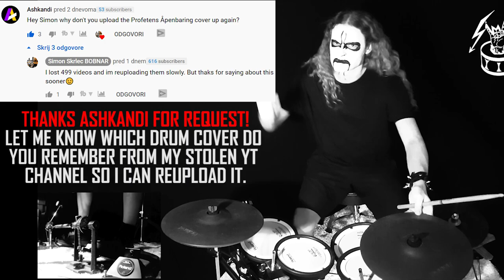NORWEGIAN black metal band GORGOROTH - Profetens Apenbaring drum cover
Norwegian Black metal drum cover of Black metal gods Gorgoroth. Drumming to Song Profetens Apenbaring from Norwegian black metal band gorgoroth, album Under the Sign of Hell.

NorwegianBlackMetalBand gorgoroth discography

◄Instinctus Bestialis 2015
Radix Malorum
Dionysian Rite
Ad Omnipotens Aeterne Diabolus
Come Night
Burn in His Light
Rage
Kala Brahman
Awakening"

◄Quantos Possunt ad Satanitatem Trahunt (2009)
Aneuthanasia
"Prayer"
"Rebirth"
"Building a Man"
"New Breed"
"Cleansing Fire"
"Human Sacrifice"
"Satan-Prometheus"
"Introibo ad Alatare Satanas"

◄Ad Majorem Sathanas Gloriam (2006)
Wound upon Wound
Carving a Giant"
"God Seed (Twilight of the Idols)"
"Sign of an Open Eye"
"White Seed"
"Exit"
"Untamed Forces"
"Prosperity and Beauty"

◄Twilight of the Idols (2003)
Procreating Satan
Proclaiming Mercy - Damaging Instinct of Man
Exit - Through Carved Stones
Teeth Grinding
Forces of Satan Storms" (Infernus)
Blod og minne
Of Ice and Movement...
Domine in Virtute tua Laetabitur Rex

◄Incipit Satan (2000)
Incipit Satan
"A World to Win"
"Litani til Satan"
"Unchain My Heart!!!"
"An Excerpt of X"
"Ein eim av blod og helvetesild"
"Will to Power"
"When Love Rages Wild in My Heart"

◄Destroyer or About How to Philosophize with the Hammer (1998)
Destroyer
"Open the Gates"
"The Devil, the Sinner and His Journey"
"Om kristen og jødisk tru" (About Christian and Jewish Faith)
"På slagmark langt mot nord" (On Battlefields Far North)
"Blodoffer" (Blood Offering)
"The Virginborn"
"Slottet i det fjerne" (Darkthrone cover)

◄Under the Sign of Hell (1997)
"Revelation of Doom"
"Krig"
"Funeral Procession"
"Profetens åpenbaring"
"Ødeleggelse og undergang"
"Blood Stains the Circle"
"The Rite of Infernal Invocation"
"The Devil Is Calling

◄Antichrist (1996)
En stram lukt av kristent blod" (A Rank Smell of Christian Blood)
"Bergtrollets hevn" (Mountain Troll's Revenge)
"Gorgoroth"
"Possessed (By Satan)"
"Heavens Fall"
"Sorg" (Sorrow

◄Pentagram (1994)
Begravelsesnatt" ("Burial Night")
"Crushing the Scepter (Regaining a Lost Dominion)"
"Ritual"
"Drömmer om Död" ("Dreaming of Death")
"Katharinas bortgang" ("Katharina's Passing")
"Huldrelokk"
"(Under) The Pagan Megalith"
"Maaneskyggens Slave" ("The Moon-Shadow's Slave")

Current members
Infernus (Roger Tiegs) – guitars, studio bass
Tomas Akslund – drums
Atterigner (Stefan Todorović) – vocals